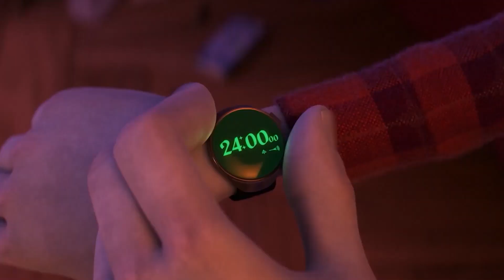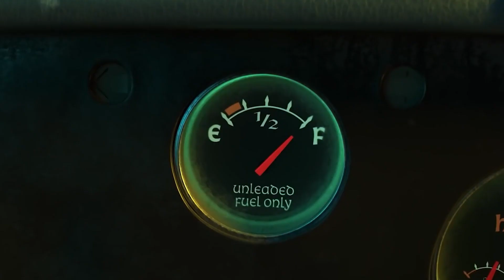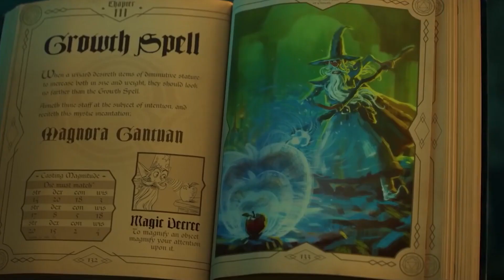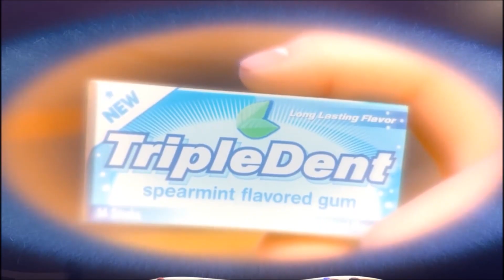Dois Irmãos - Uma Jornada Fantástica É O Primeiro Filme Do Universo Pixar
O mais novo filme da Pixar, “Dois irmãos: Uma Jornada Fantástica”, apresenta inúmeras criaturas mágicas e dois irmãos élficos - dublados por Tom Holland e Chris Pratt - enquanto tentam trazer o pai de volta à vida por um dia. Ah, e nós mencionamos que isso acontece em um planeta totalmente novo? Mas toda essa coisa de planeta novo meio que empurra toda essa teoria da Pixar. Você sabe, aquele que afirma que todos os filmes da Pixar estão conectados.

Mas, depois de um pouco de escavação, parece que o planeta em que "Dois irmãos: Uma Jornada Fantástica" ocorre pode ter muito a ver com a linha do tempo da Pixar. A teoria especifica que todos os filmes da Pixar ocorrem no mesmo universo - não necessariamente no mesmo planeta. Então, onde "Dois irmãos: Uma Jornada Fantástica" se encaixa?

Parece que "Avante" pode cair no começo da Linha do tempo da Pixar. Se for esse o caso, então a mágica em "Dois irmãos: Uma Jornada Fantástica" provavelmente tem muito a ver com a mágica em "Valente". Então, sente-se e pegue seu mapa do tesouro - porque estamos prestes a buscar algumas respostas.